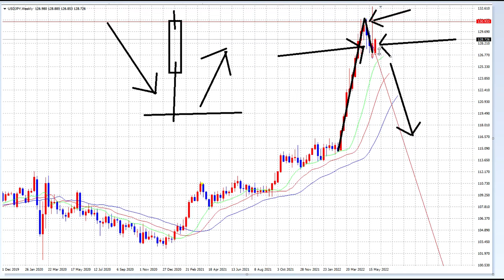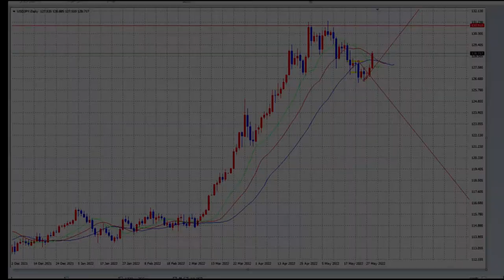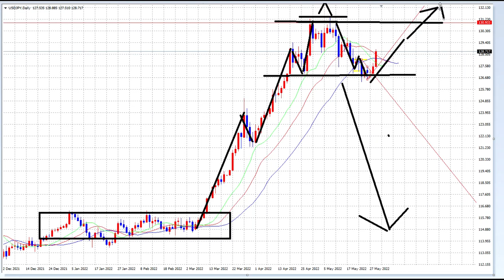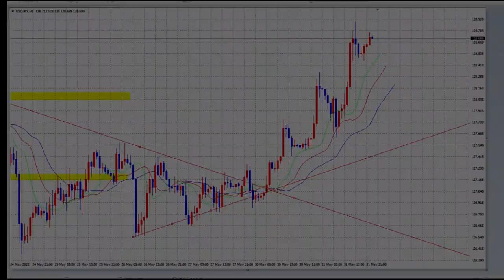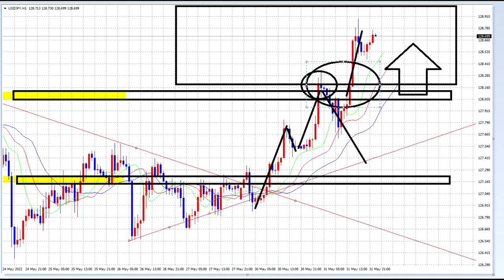【FX】三羽ガラスの後でこの仮説が踏めるか？